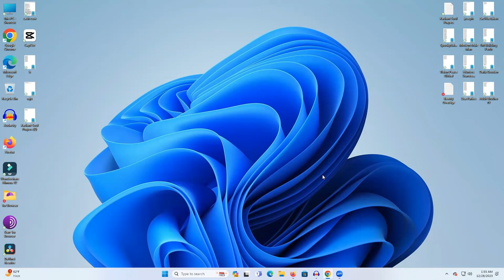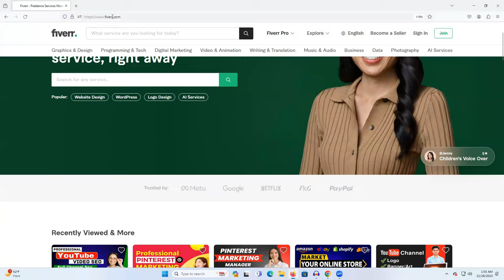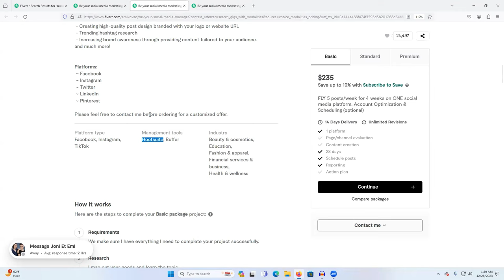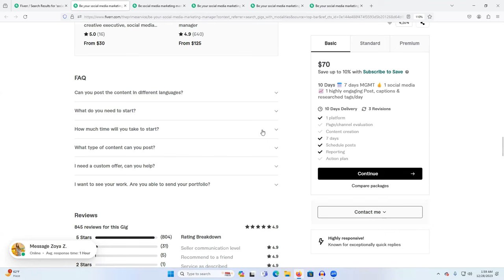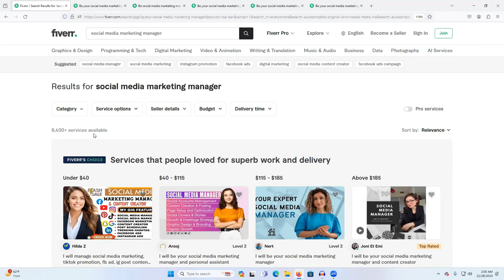সোশ্যাল মিডিয়া মার্কেটিং ম্যানেজমেন্ট মার্কেটপ্লেস চাহিদা । Earn Money By Social Media Management